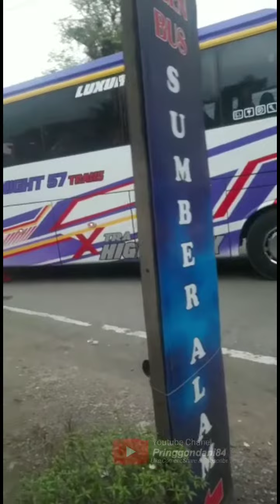BUS BARU....!!! Ini Dia Pemain Baru Di Jalur Selatan Asal Kota Ciamis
Assalammu'alaikum warrahmatullahi wabarrakatuh.
Salam jumpa lagi di chanel ini.
Semoga selalu dalam keadaan sehat dan baik  selalu.

Bus Baru. !!! Ini Dia pemain baru di jalur selatan dari kota ciamis blue knight 57 Trans.

Dan seperti apa unit armadanya langsung saja disimak videonya sampai selesai.

Sampaikan saran dan kritik di kolom komentar yang tersedia dengan bahasa yang baik dan sopan serta selalu berpedoman pada komunitas youtube pastinya.

Terima kasih.

Wassalammu'alaikum warrahmatullahi wabarrakatuh.